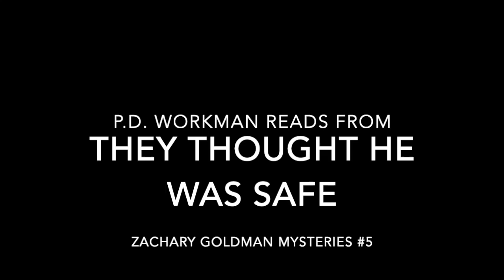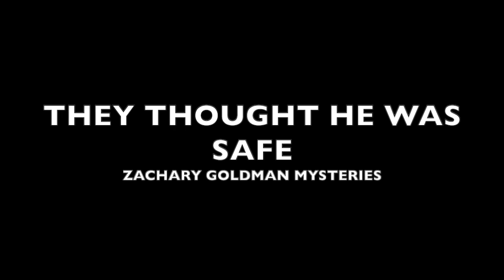P.D. Workman reads from They Thought He Was Safe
P.D. Workman reads an audio excerpt from They Thought He Was Safe, Zachary Goldman Mysteries #5

Zachary Goldman, PI is deeply flawed, unable to overcome much of his traumatic past, yet he is always ready to defend the underdog and right injustices.

When Pat asked him to look into the disappearance of an illegal, Zachary agreed to take it, but didn’t expect to find anything more than a man who had returned to his family or fled immigration officials. But the more he digs, the more missing men Zachary discovers, and it quickly becomes apparent that the disappearance that was deemed by the police not to be suspicious was just the tip of the iceberg.

As the body count grows, so does Zachary’s determination to bring the killer to justice, no matter what the cost.

The trouble is, this case might cost him dearly.